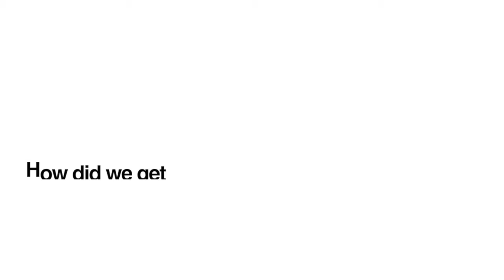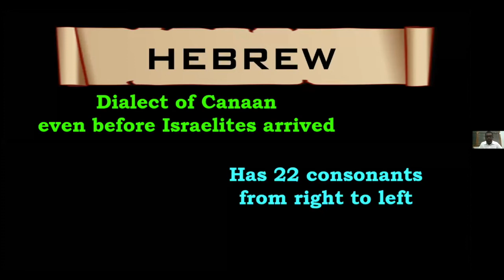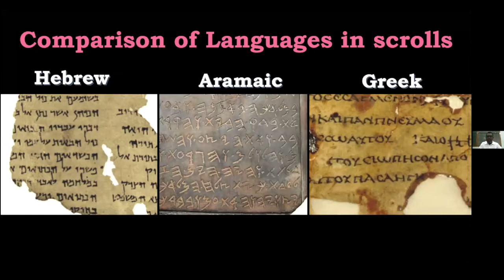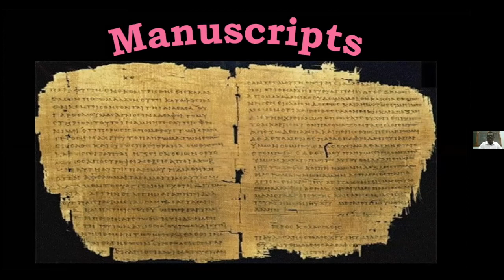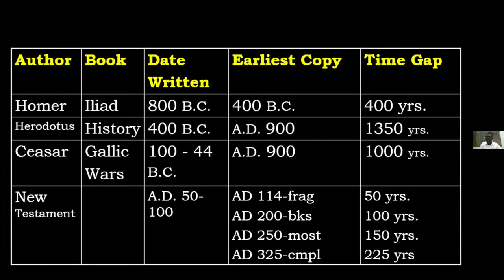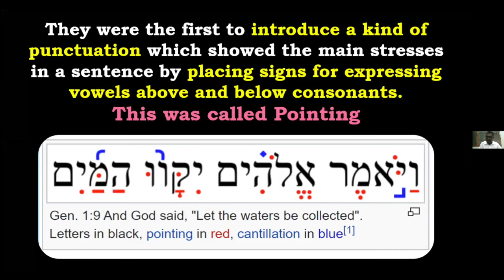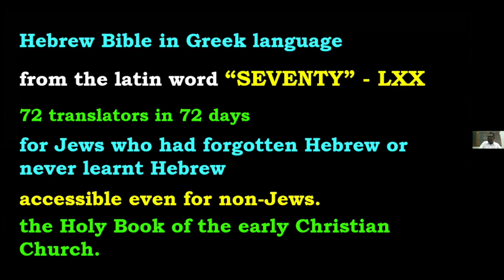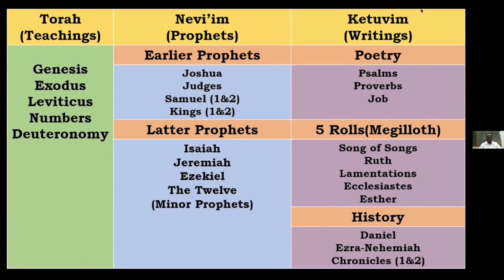How did we get THE BIBLE - Part 1 by Hadon Manuel